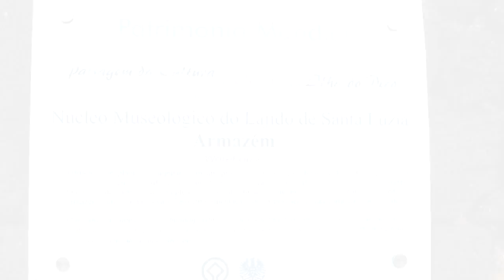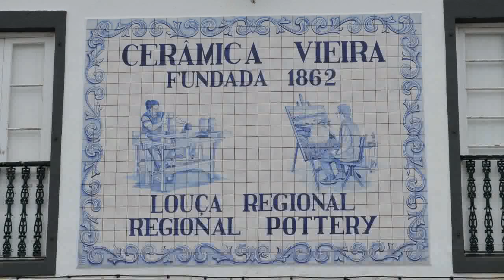GlobeTrotter Jon Haggins TV on Pico & Sao Miguel Islands in the Azores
Pico and Sao Miguel are two of the Portuguese Azores Islands in the middle of the Atlantic Ocean.  Sao Miguel is the largest of the islands with lots of history and dotted with flowers.
Pico adapted its name from the highest mountain on the island. A Whalers Museum shows off its history of the Whaler Industry.